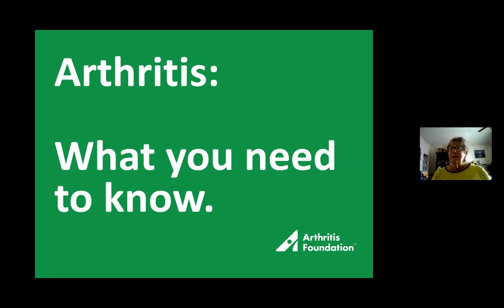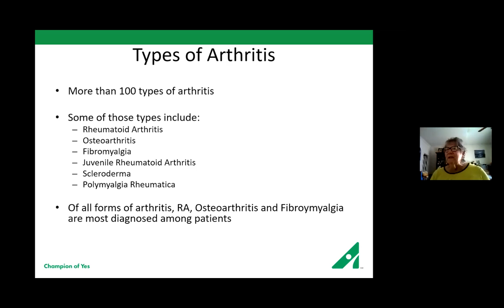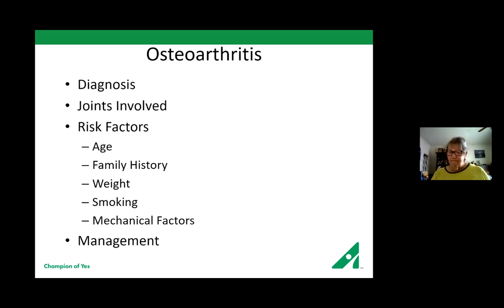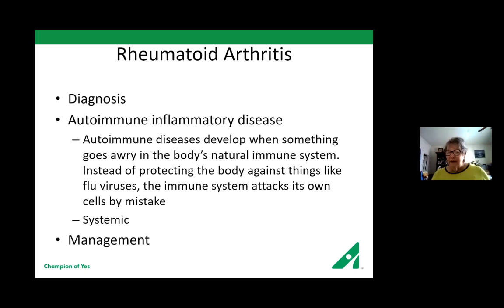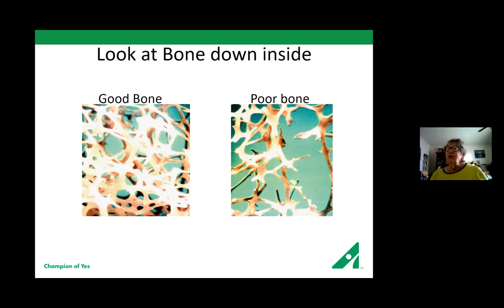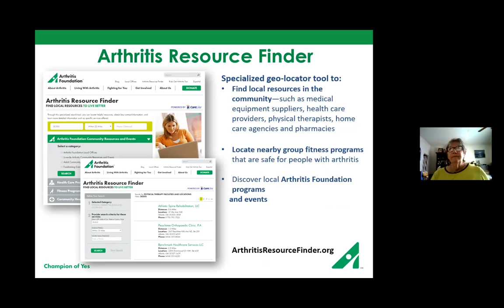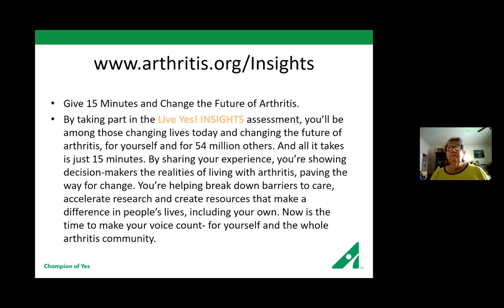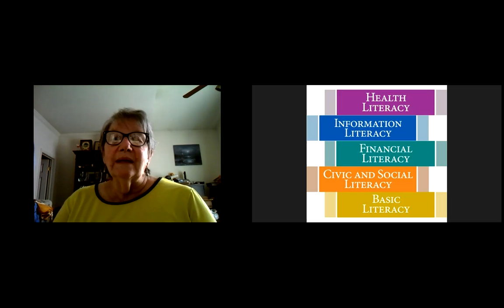Arthritis - Help is On the Way!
If you're anything like many of us in our mid-40s and started feeling some joint pain, but couldn't believe it was arthritis, take some time to watch this video. Jane Brandenstein, a physical therapist who's worked with patients at UPMC's Center for Rehab Services for years, will share some insight into what arthritis is and where to find help in managing the symptoms. She's been a member of the Western PA Arthritis Foundation since 1982.